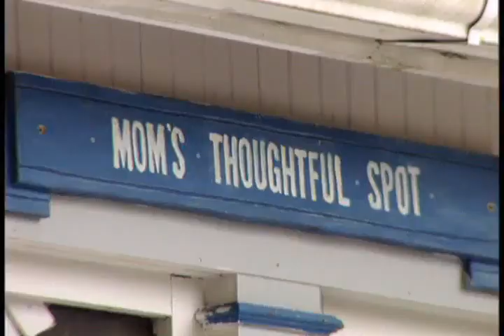What is the difference between a psychic and a medium?